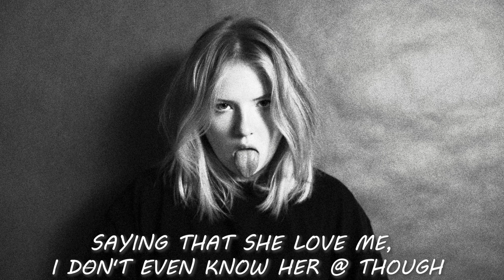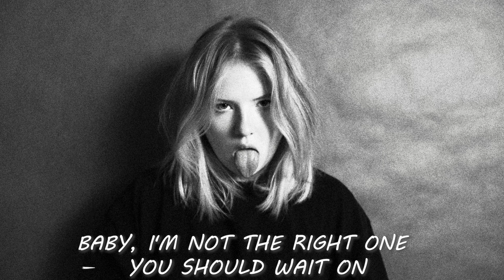CORPSE - E-GIRLS ARE RUINING MY LIFE! w/ Savage Ga$p (lyrics)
Lyric video for E-GIRLS ARE RUINING MY LIFE! by CORPSE and Savage Ga$p produced by Heartful

Follow CORPSE

Follow Savage Ga$p

Yugen is a place where we find and promote music from the best underground artists.. Everything here is uploaded with the artist's consent. Yugen creates all the visuals & lyrics for the videos uploaded. This content is both in Transformative and Educational nature. Video is in compliance with Content Quality section of YPP Policies as the editing & visuals adds creative value which makes the content unique